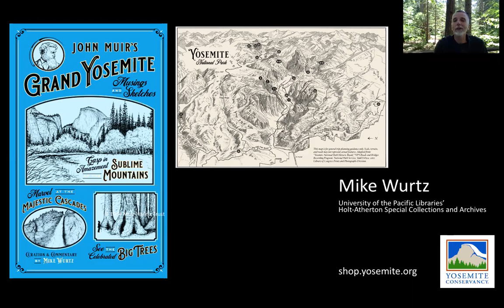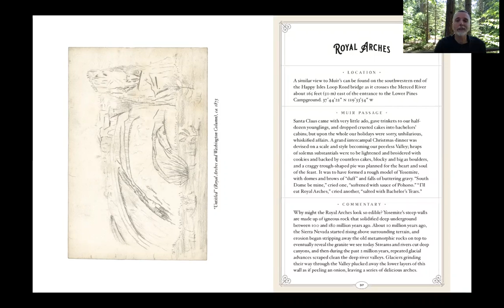Inside "John Muir's Grand Yosemite" - Part 4 (Royal Arches)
Take a peek inside "John Muir's Grand Yosemite" with author Mike Wurtz. This new guide for Muir-inspired wanders in the park features 25 Yosemite locations, pairing the famed naturalist's notes and sketches with Wurtz's commentary and easy-to-follow directions. In this video, Wurtz introduces the book and offers a glimpse at Hetch Hetchy.

Mike Wurtz is an assistant professor and head of the University of the Pacific Libraries’ Holt-Atherton Special Collections and Archives, home of the largest collection of unpublished materials by John Muir. Each year he guides visitors to and through Muir’s Yosemite and Sierra Nevada.

Book details:

John Muir's Grand Yosemite
Curation and commentary by Mike Wurtz
Hardcover - 64 pages
Published by Yosemite Conservancy, June 2020